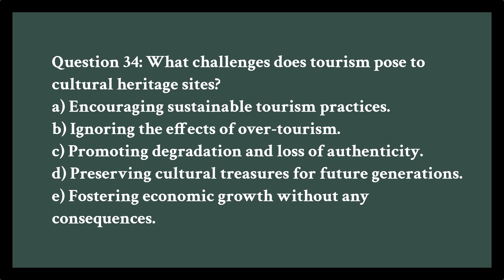Question 34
짧은 영어독해를 통해 문제를 풀어봅시다.